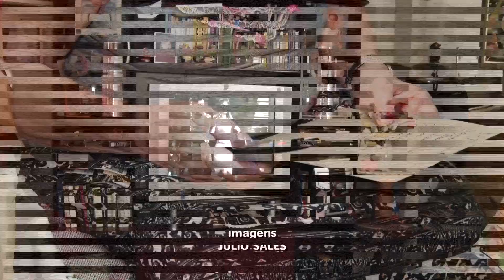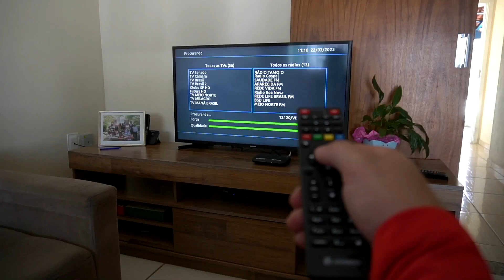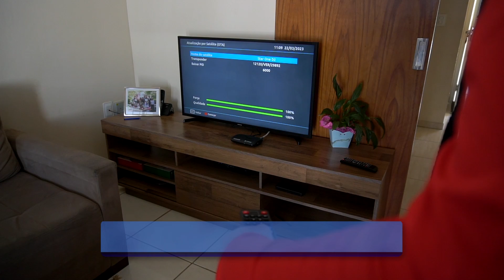Antenas parabólicas são substituídas por digitais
Usuários de antenas parabólicas convencionais vão precisar trocar o equipamento por parabólicas digitais.